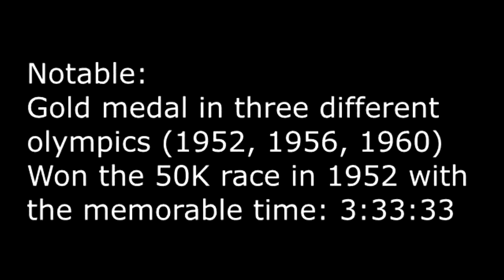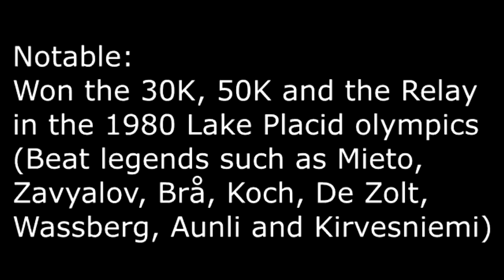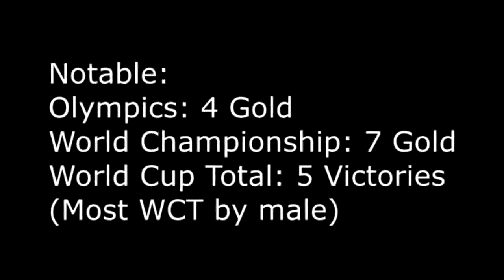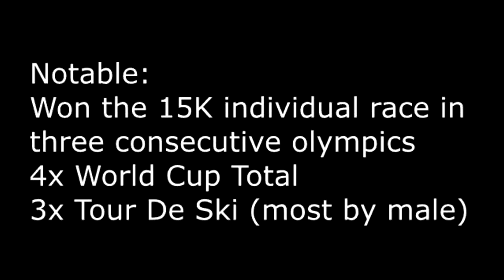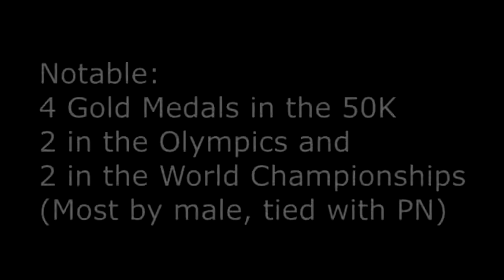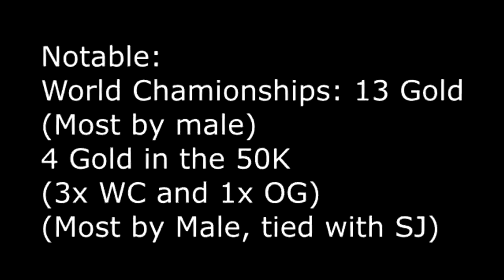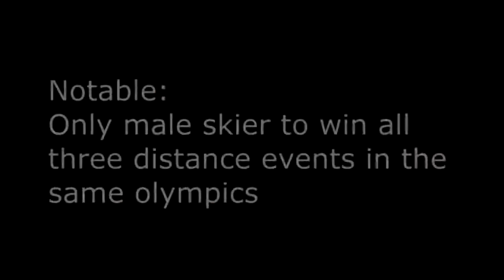Top 10 Skiers Of All Time Men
Top 10 Male Skiers Of All Time